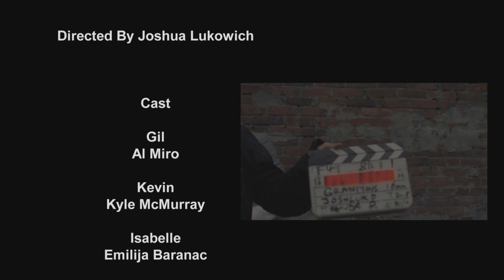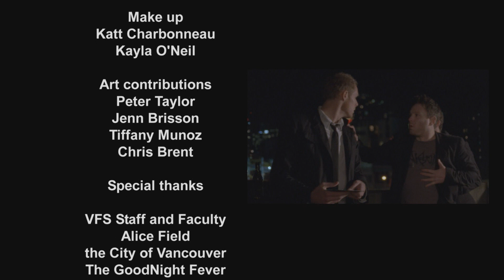Gratuitous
A dark comedy about a troubled young man on a trip to deliver a suitcase and also conquer the woman of his dreams.
Directed by Joshua Lukowich
Starring Al Miro, Kyle McMurray, Emilija Baranac, Cameron Crosby, Mike Waterman, Spencer Cadlick, Jamie Gourlay